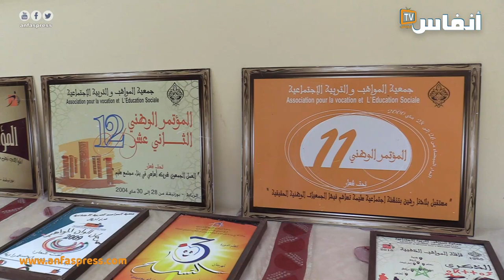رزقي : جمعية المواهب أكثر من نصف قرن في خدمة الطفولة والشباب